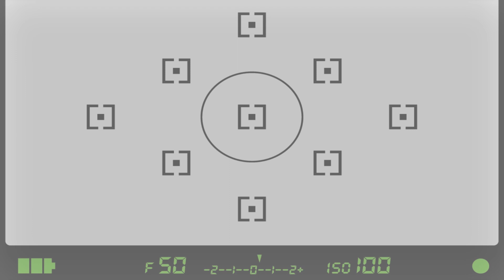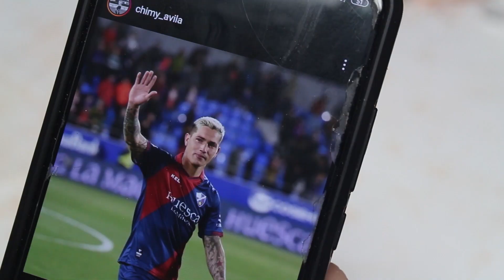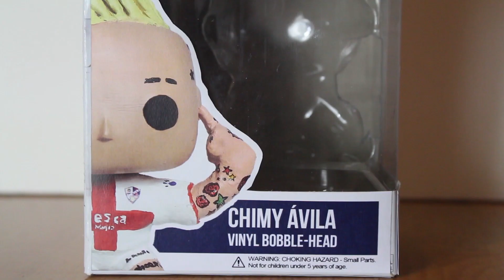Funko de CHIMY ÁVILA (Huesca)| Funko Pop DIY español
Con todo lo que ha significado para la SD Huesca, por qué no tener un Funko de él? Qué os parece?